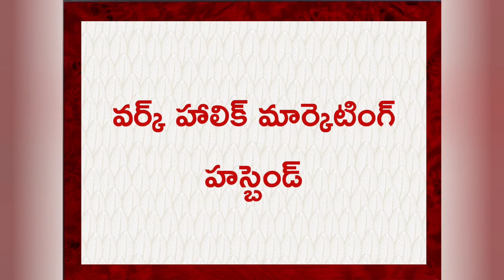Marketing Husband 🤠 A created Story ✍️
It is an attempt to make people laugh just a created story. If not pls tell in comments so that I will know my drawbacks and try to overcome them.